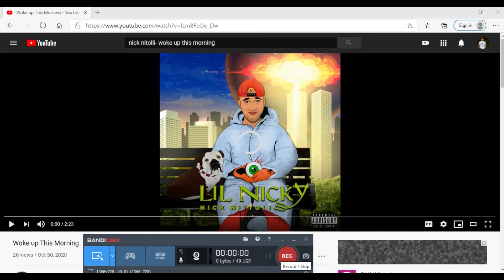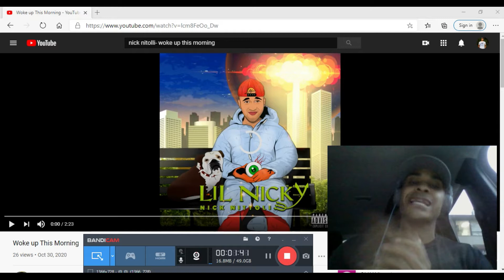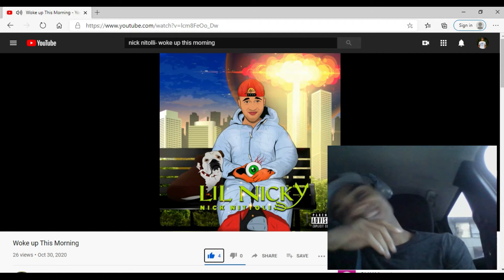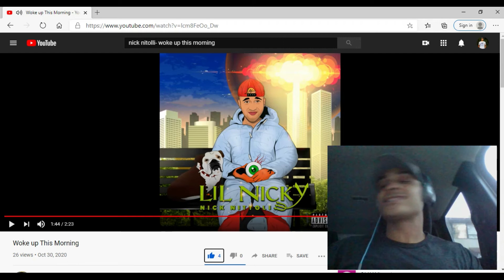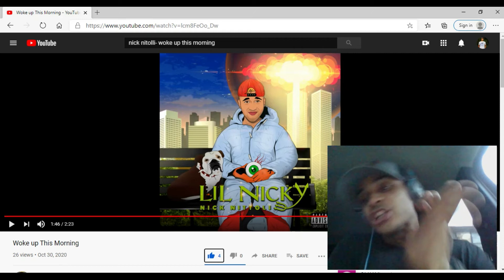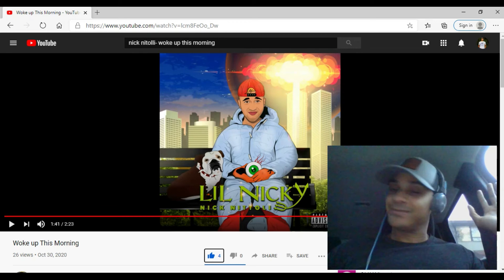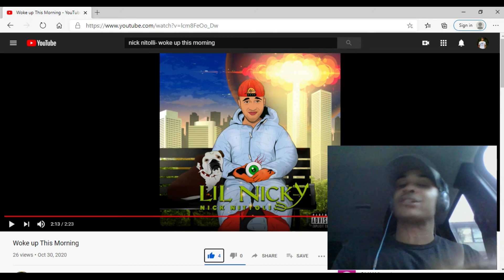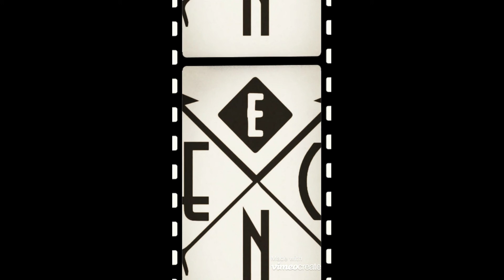Nick Nitolli- Woke Up This Morning (Reaction)...EMINEM HE IS SPEAKING TO YOU!